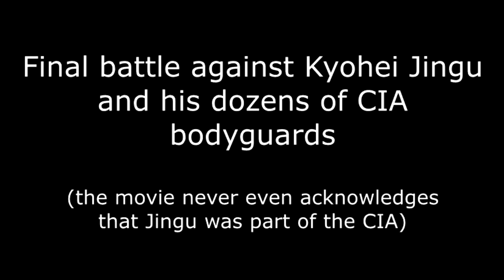Kyohei Jingu - Yakuza Kiwami V.S. Movie Adaptation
I think I prefer the game version but it's a close call.
(Also, before somebody says it- I know Jingu's actually part of the MIA instead of the CIA, I put CIA to simplify it since the movie never even mentions the MIA, let alone explains what they are.)